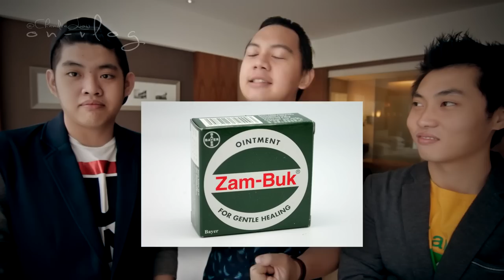PESAN TERAKHIR SEBELUM BUNUH DIRI - OnVlog #15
"Kak Chand.Bra tell about a sad story lah!" Salah satu pertanyaan yang paling pedih yang pernah gw dapet dari ASK.FM gw, prepare for the answer!